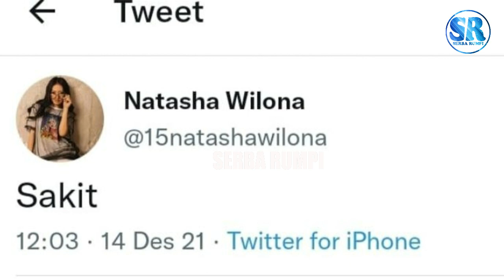Selamat Ulang Tahun Wilona, Pria Ini Ucapkan Hal Romantis Ke Wilona Yang Sedang Sakit